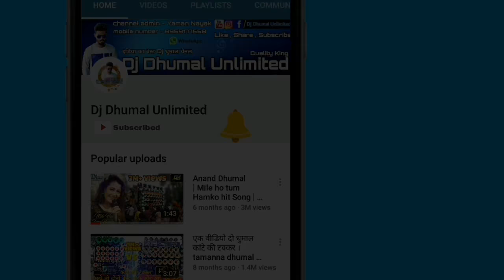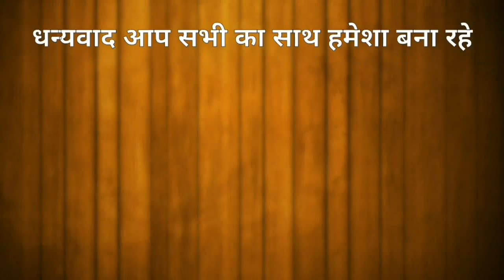श्री राम जी की सेना चली { Jai Kripa Dhumal } Best Quality | Best Sound | Dj Dhumal Unlimited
हेलो दोस्तो 😘

आज आप देख रहे | जय कृपा धुमाल ।